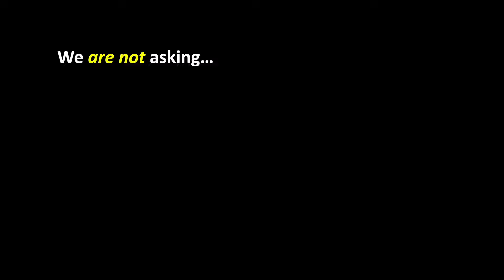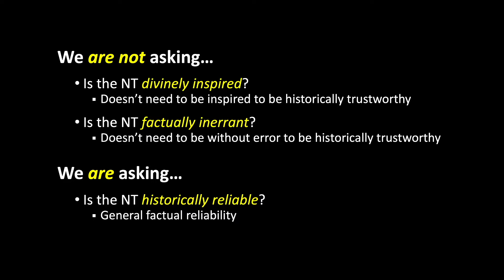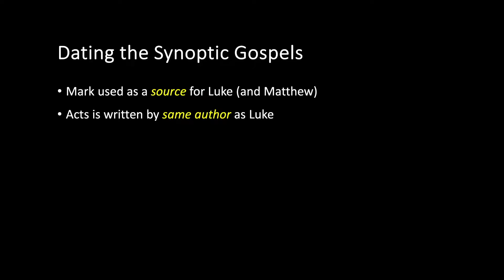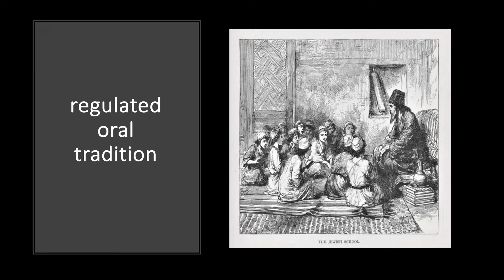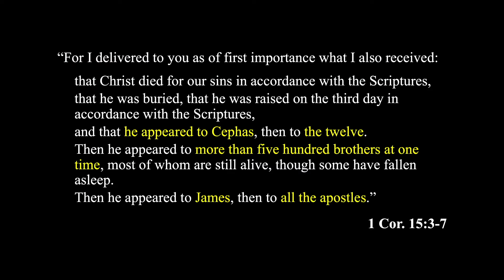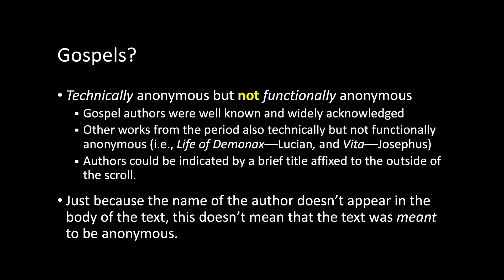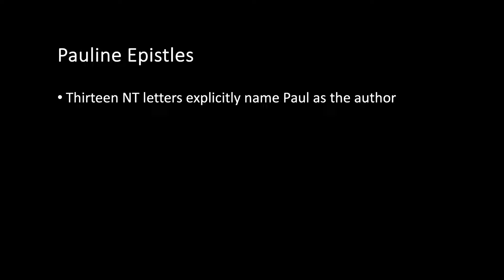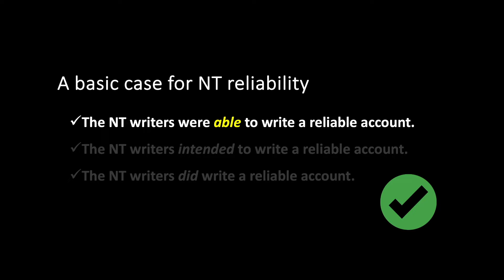Were the New Testament authors able to write a reliable account about Jesus?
In Part 23 of this Introduction to Apologetics series we begin our review of the case for the historical reliability of the New Testament. To make this case, we first argue that the writers of the New Testament were well able to write a reliable account by focusing on the dating and authorship of the New Testaments documents. We show that the authors of the New Testament were the right people writing from the right place and writing at the right time. In other words, the New Testament documents were written close enough to the events they describe and by people who were in a position to know whether the events described actually happened.